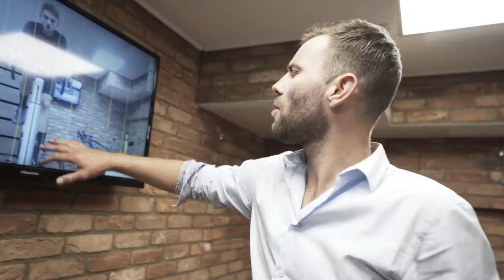GRAVEL CYCLING WITH A PRO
gravel cycling with Robert McCarthy, pro cycling for Canyon DHB and then a bike fit from BikeFitJames at Bicycle in Richmond

Jam Cycling,
Attacus Cycling,
Wilier Triestina,
MET Helmets,
Shimano,
SpinOnThese Wheels,